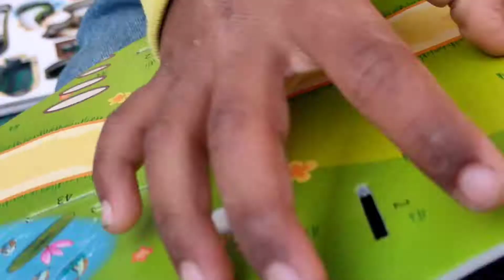Puzzle House | 3D Puzzle Toy House Making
My 8 years old bro make a 3d puzzle

Puzzle House DIY | 3D Puzzle Toy House Making | Kids DIY,
YouTube app · Arnab LHT
The length of this video is 20 minutes.
20:00
Kids Fun Learning Toys Educational - Learn Alphabets for Children ...
YouTube app · Super Crazy Kids
3D handmade diy toy house puzzle educational kids gift games assemble wood building edifice model kit wooden toys structure|Model Building Kits|
AliExpress

Yes Yes Bedtime Song + More ChuChu TV 3D Baby Nursery

Train Song + More Nursery Rhymes & Kids Songs - CoComelon
YouTube · Cocomelon - Nursery Rhymes

Six Little Ducks +More Nursery Rhymes and Kids Songs | Little ...
YouTube · Little Baby Bum - Nursery Rhymes & Kids Songs
Counting Apples At The Farm | CoComelon Nursery Rhymes ...
Car Loader Trucks | Cars toys videos, police chase, fire truck - Surprise ...
YouTube · Jugnu Kids - Nursery Rhymes and Best Baby Songs
Learning With Blippi At An Indoor Play Place For Kids | Learning For ...
YouTube · Blippi Toys

3D Puzzle For Kids at Amazon - 3D Puzzle For Kids Online.